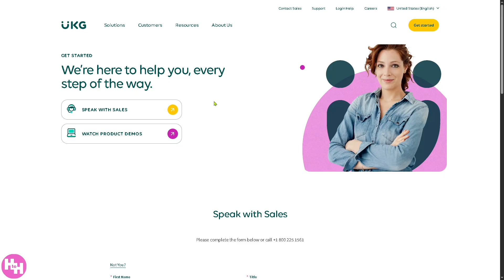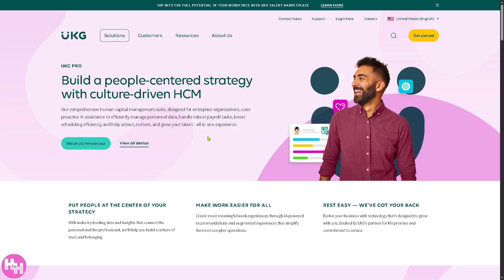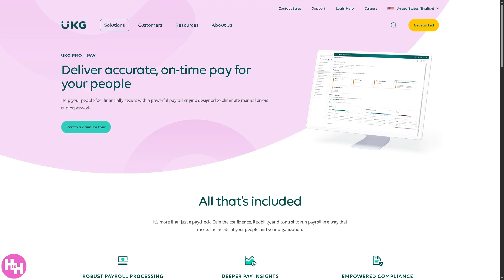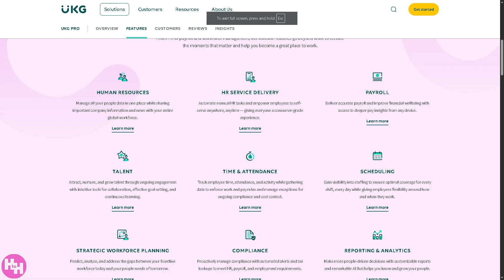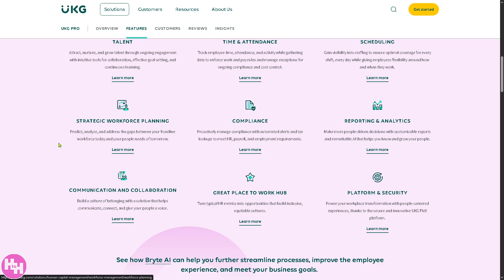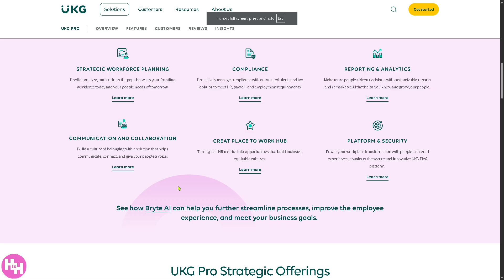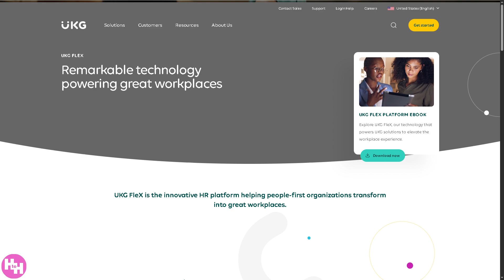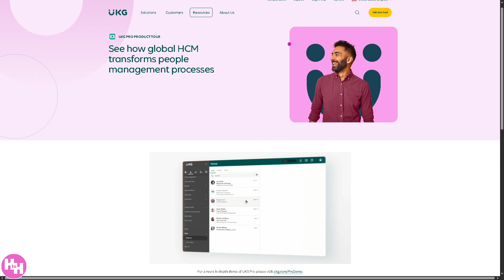UKG Pro Tutorial for Newbies | Payroll & Scheduling Software Training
In this beginner tutorial and training video, we show you how to install and use UKG Pro CRM software.  We show you how to create an account and get started, how to use all of the core features in this demo, and give quick review of the software.